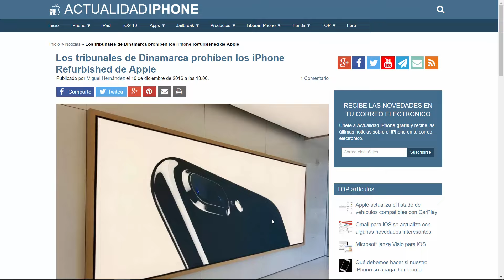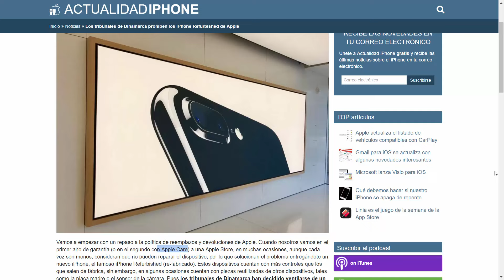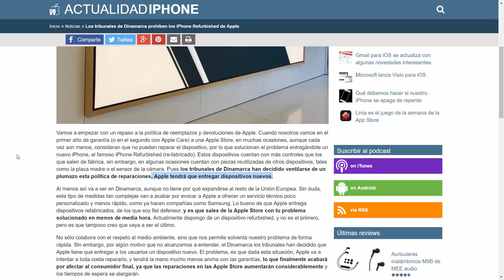Tribunales de Dinamarca prohíben los iPhone Refurbished de Apple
Vamos a empezar con un repaso a la política de reemplazos y devoluciones de Apple. Cuando nosotros vamos en el primer año de garantía (o en el segundo con Apple Care) a una Apple Store, en muchas ocasiones, aunque cada vez son menos, consideran que no pueden reparar el dispositivo, por lo que solucionan el problema entregándote un nuevo iPhone, el famoso iPhone Refurbished (re-fabricado). Estos dispositivos cuentan con más controles que los que salen de fábrica, sin embargo, en algunas ocasiones cuentan con piezas reutilizadas de otros dispositivos, tales como la placa madre o el sensor de la cámara. Pues los tribunales de Dinamarca han decidido ventilarse de un plumazo esta política de reparaciones, Apple tendrá que entregar dispositivos nuevos.(SIC)